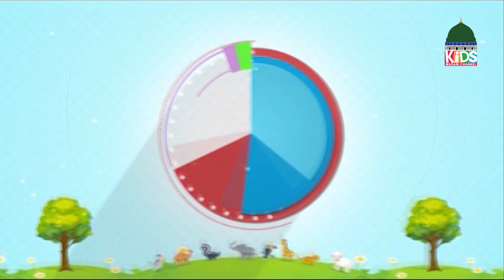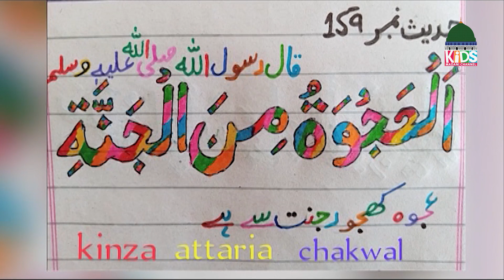Mera Piyara Deen EP# 497 | Islamic Show For Kids | Kids Madani Channel